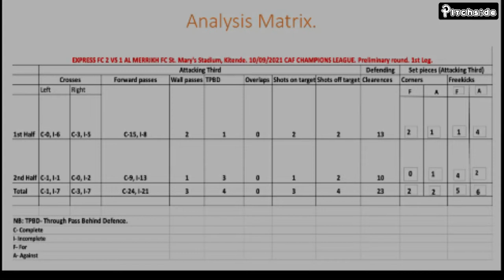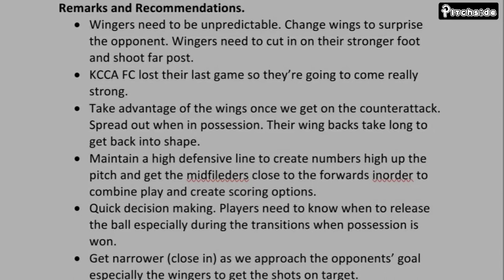Please embrace Performance Analysts in Uganda|I spent over Shs300M to become one - Lewis Ainebyona.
Pitchside Ft. Lewis Ainebyona. A performance Analyst with Express FC, Lewis talks to Pitchside about how he became a performance analyst, his academy and plans about his future.